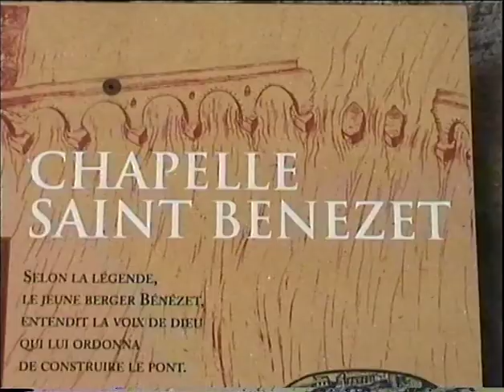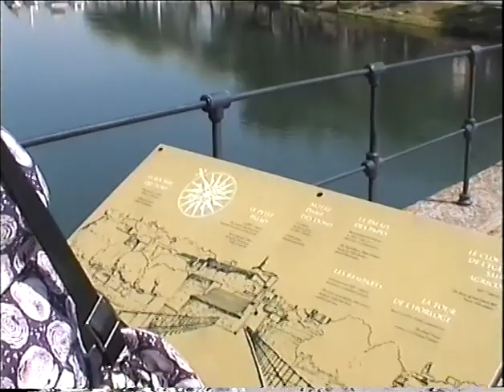Sur le pont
the famous bridge acros th Rhone in Avignon